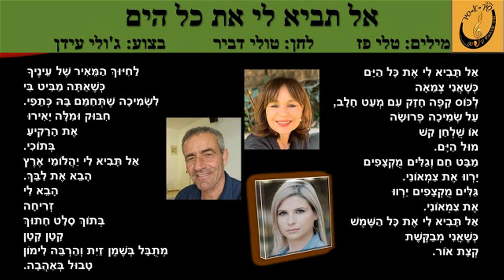ג'ולי עידן - אל תביא לי את כל הים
מילים: טלי פז
לחן: טולי דביר
עיבוד והפקה מוזיקלית: עופר המרמן
מיזם "שיר א-שיר" בהנהלת שרה אהרונוביץ קרפנוס - תקליטור 35 "יש בי"